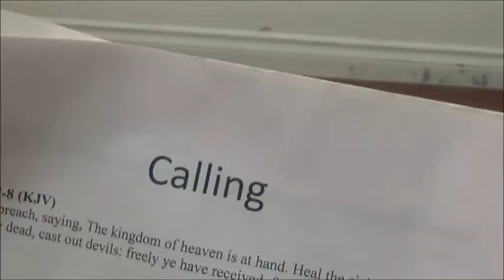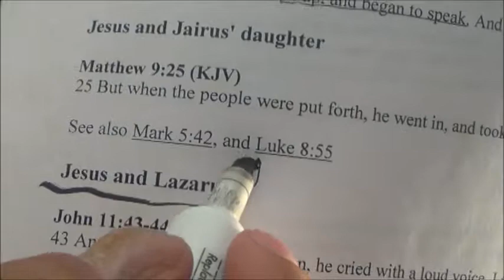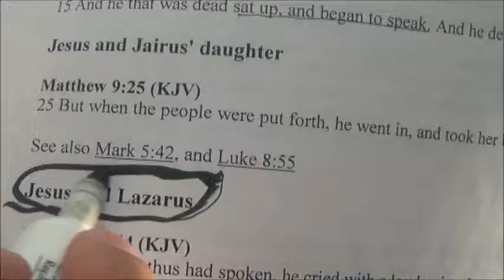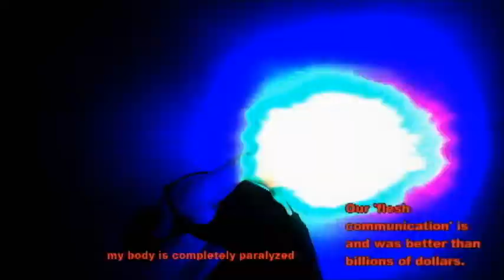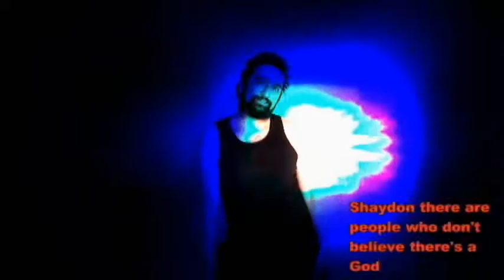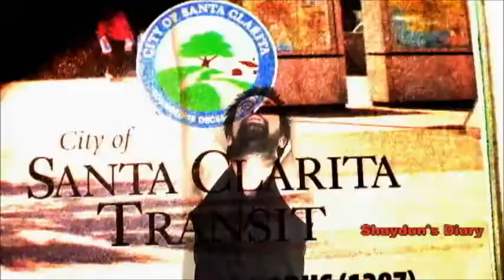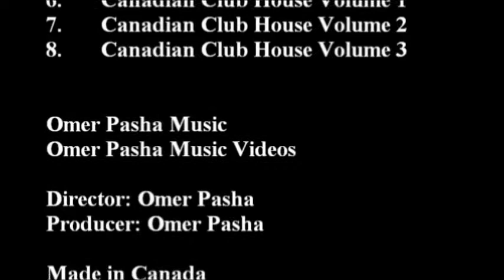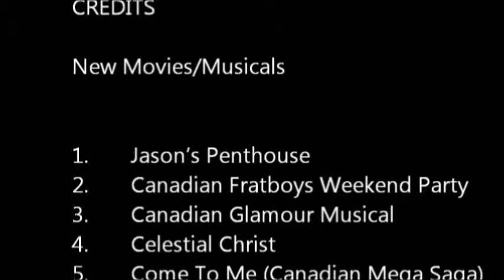2 Omer Pasha Steam House Trilogy Red Canadian Club House Music Video